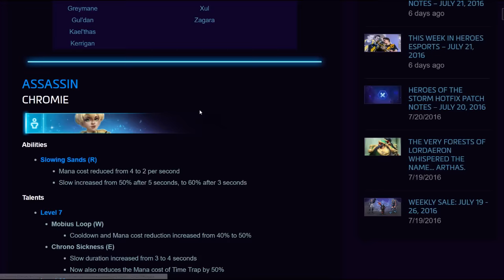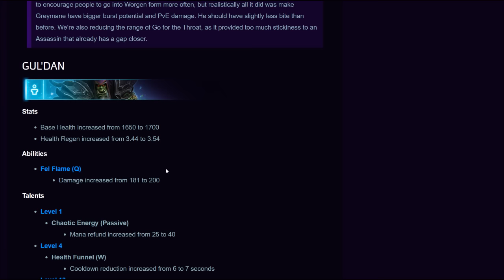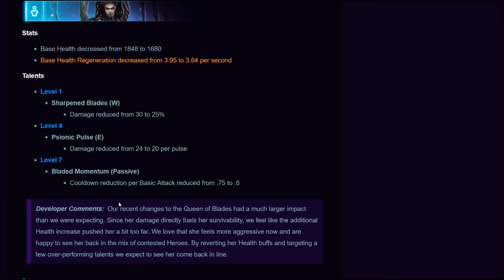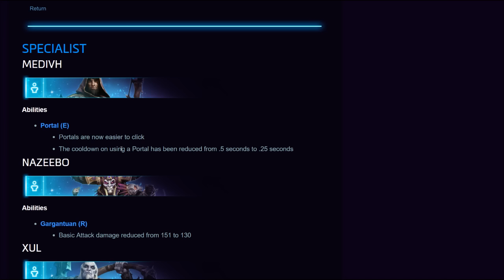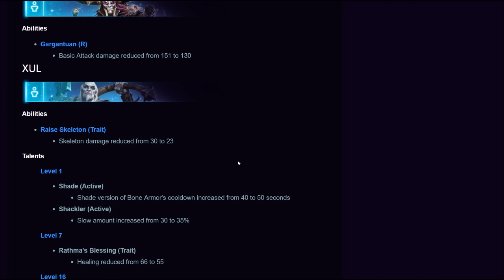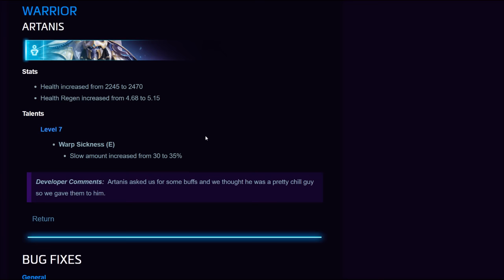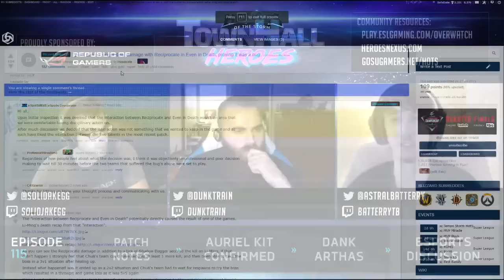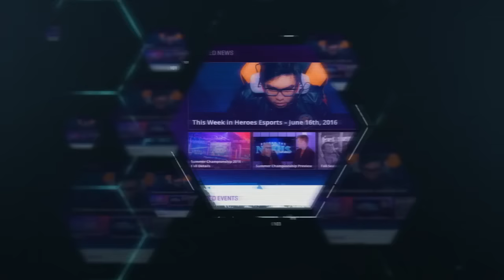Ep.115 TownHall Heroes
Jake, Dunk, and Battery go over patch notes, Auriel, and esports drama.